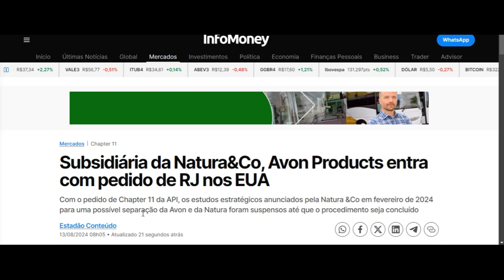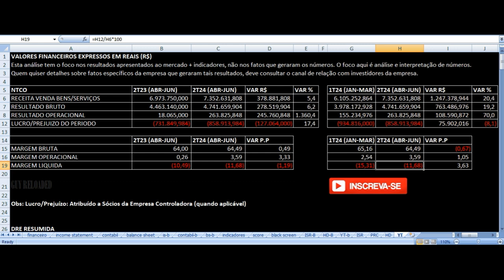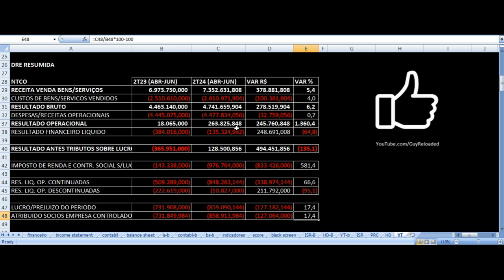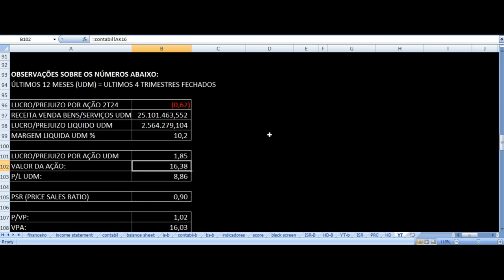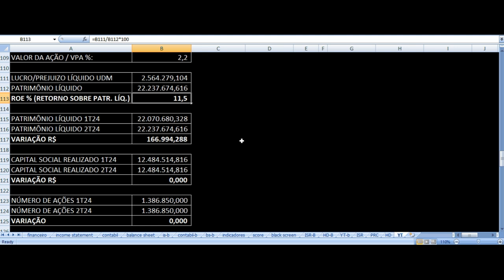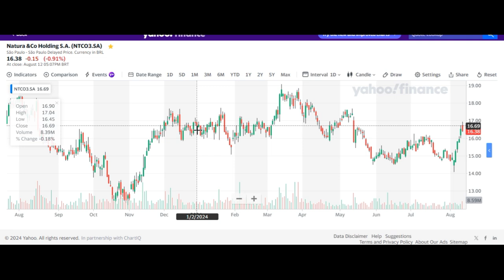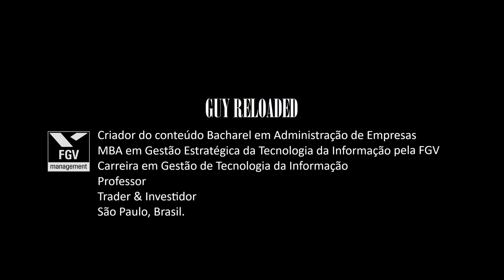Natura &CO - Resultados 2T24 2024. Vale Investir Nas Ações NTCO3 ? Análise Fundamentalista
Subsidiária da Natura&Co, Avon Products entra com pedido de RJ nos EUA